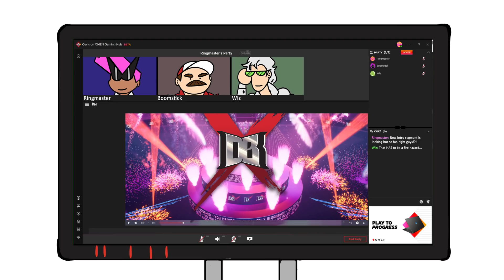Apocalypse VS Black Adam (Marvel VS DC) | DBX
Two terrifying titans collide in an epic battle!

YOU DECIDE the winner of next week's matchup! Vote Now!

► Additional sprite credit to RobiWanKenObi, Cravd, MMV Team